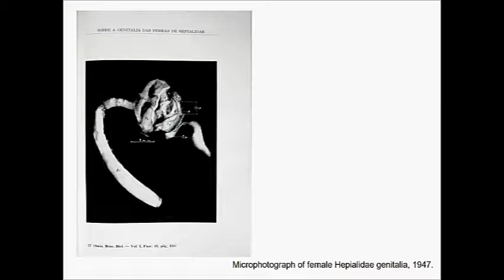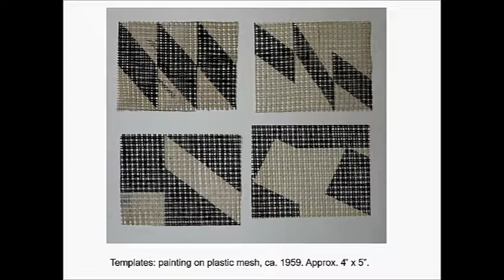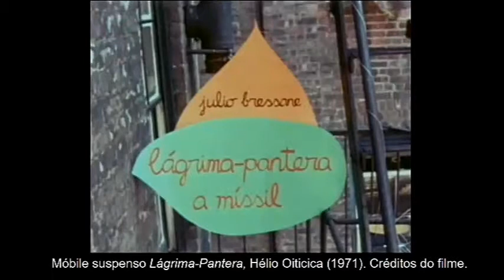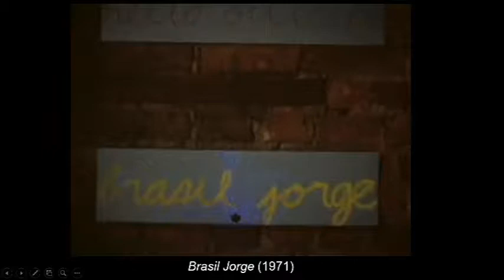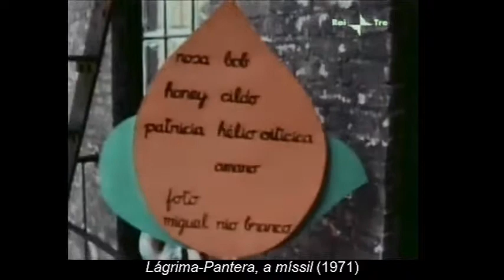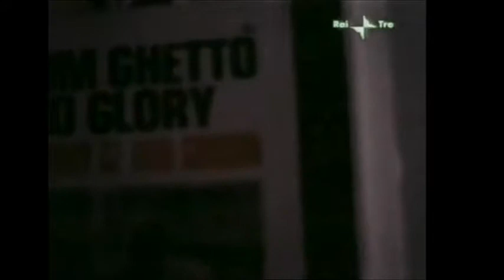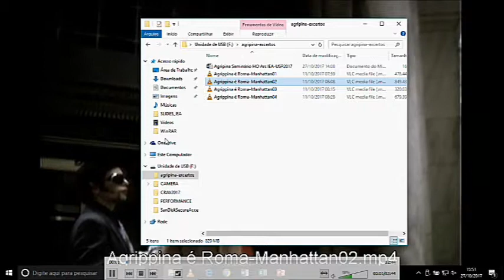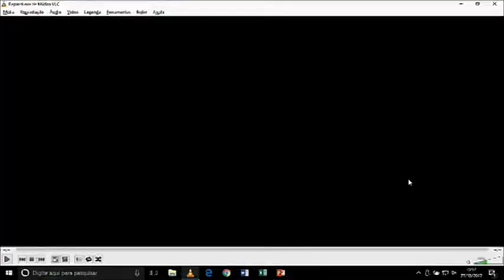Seminário Hélio Oiticica - Parte 6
Considerado um dos artistas que melhor sintetizou e, ao mesmo tempo, avançou nos debates sobre as vanguardas artísticas brasileiras das décadas de 1960 e 1970, Hélio Oiticica deixou um patrimônio para a arte contemporânea permanentemente revisitado.

O seminário tem como propósito discutir o aumento de sua fortuna crítica, assim como a realização de novas experiências curatoriais e editoriais nacionais e internacionais que ocorreram na última década. Não se trata de reexaminar e revisar interpretações históricas e teóricas, mas de compreender o alargamento do escopo de análises e o permanente interesse sobre essa produção.